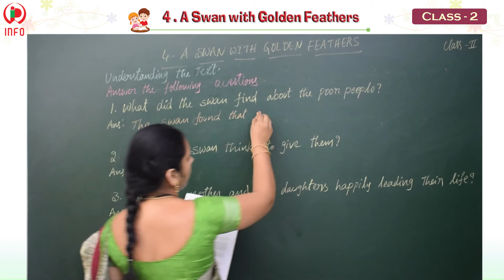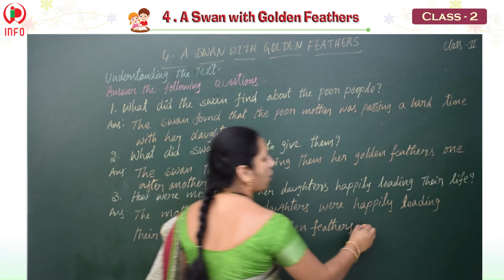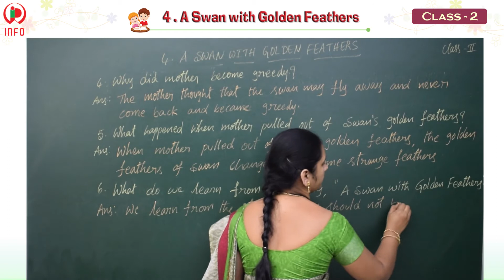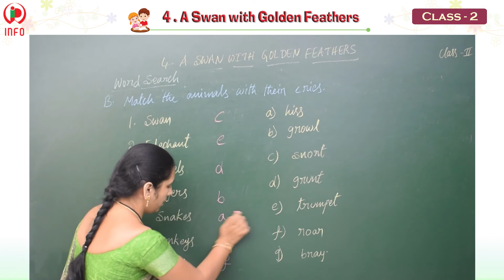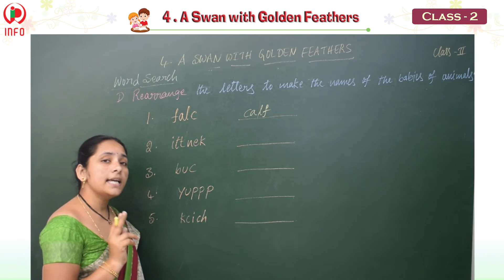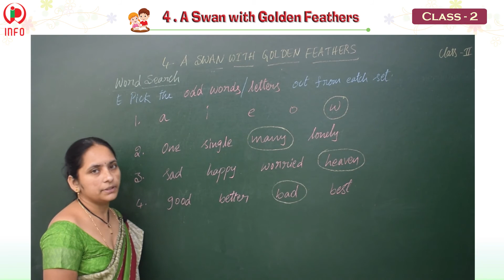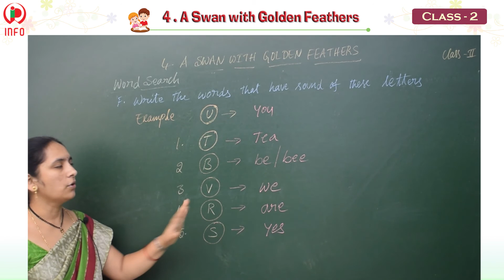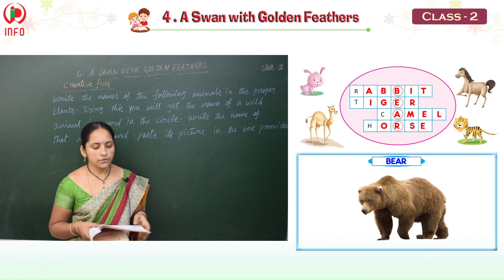04 A Swan with Golden Feathers part 3 Workbook GS2